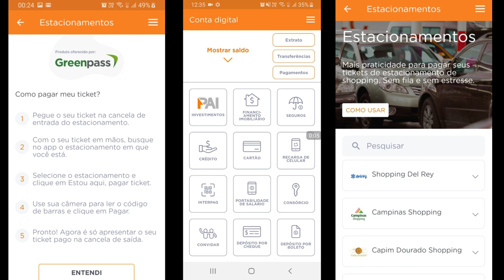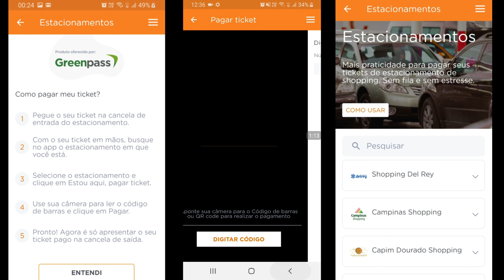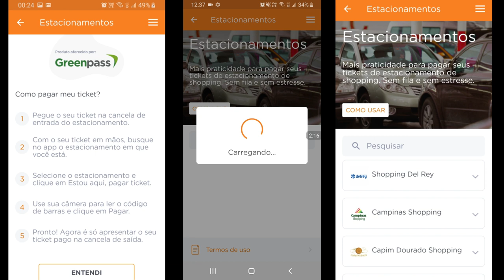💳Banco Inter: Novidades Estacionamentos com GreenPass,Pague com seu App do Banco Inter✔🔝